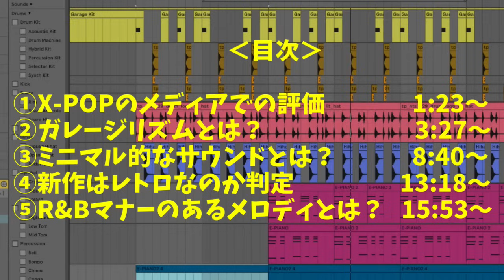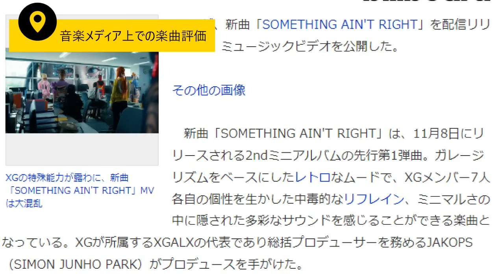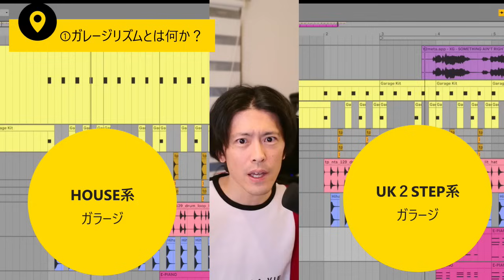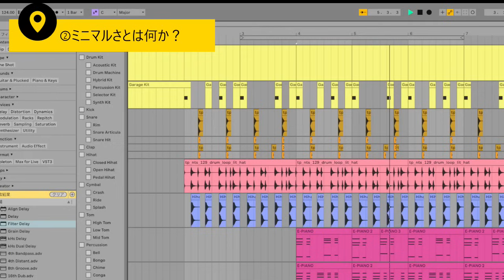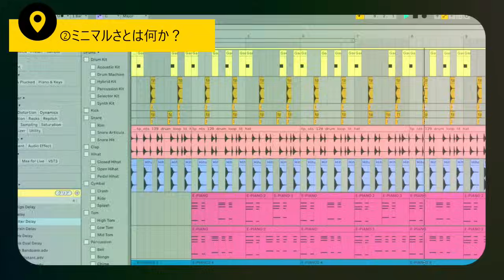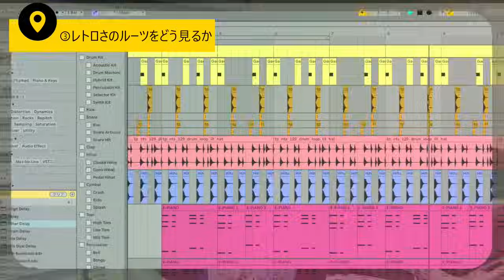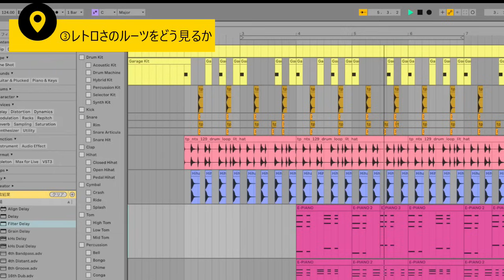【XG解説】新曲『SOMETHING AIN'T RIGHT』のジャンルを考察！/ニュージーンズ系2STEPとは違うHOUSE系ガレージリズムを実演/起源となるミニマルハウスとは何か#reaction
■目次
S.A.Rのメディアでの書評は本当？   1:23～
ガレージリズムとは　　　　　　　 3:27～
ミニマル的なサウンドとは    　　　 8:40～
新作はレトロなのか判定  　　　　 13:18～
R&Bマナーのあるメロディとは　　15:53～